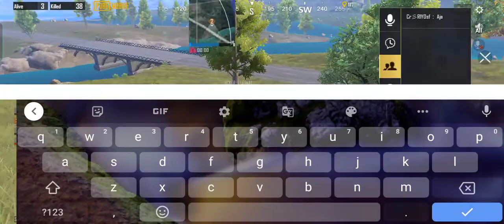PUBG Mobile hacker 40 kill ! KD 40